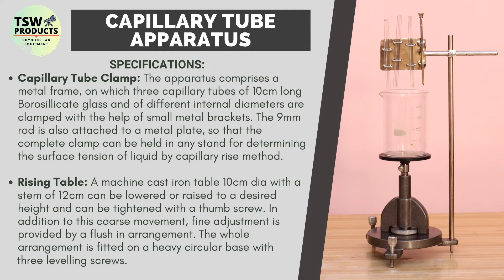Capillary Tube Apparatus | Rising Table | TSW-219 | Unboxing | Surface Tension of Water Experiment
TSW-219- Capillary Tube Apparatus consists of Capillary Tube Clamp and Rising Table.

AIM:  To find surface tension of water by capillary rise method.

SPECIFICATIONS:

Capillary Tube Clamp: The apparatus comprises a metal frame, on which three capillary tubes of 10cm long Borosilicate glass and of different internal diameters are clamped with the help of small metal brackets. The 9mm rod is also attached to a metal plate, so that the complete clamp can be held in any stand for determining the surface tension of liquid by capillary rise method.

Rising Table: A machine cast iron table 10cm diameter with a stem of 12cm can be lowered or raised to a desired height and can be tightened with a thumb screw. In addition to this coarse movement, fine adjustment is provided by a flush in arrangement. The whole arrangement is fitted on a heavy circular base with three levelling screws.

Established in the year 1960, TSW Lab Equipment (Tilak Scientific Works) has gained a respectable position for itself in the scientific industry. A dominating Manufacturer and Supplier in nature, We're proud to say that we're specialized in Physics Lab Instruments manufacturing from the past last 58 years. We also supply highly robust and effective range of laboratory equipment including Chemistry, Glassware, Biology, Heating instruments as well as Surgical instruments to the clients.